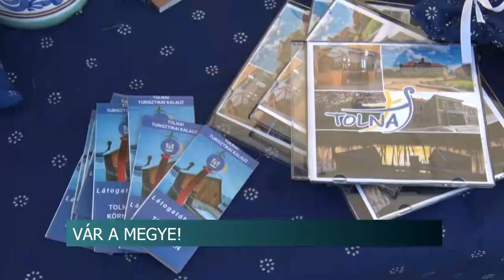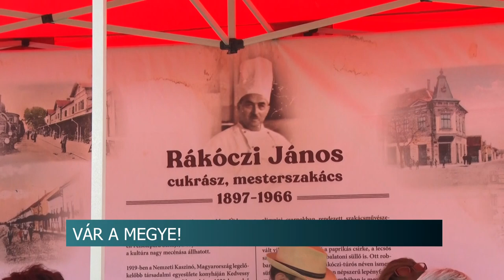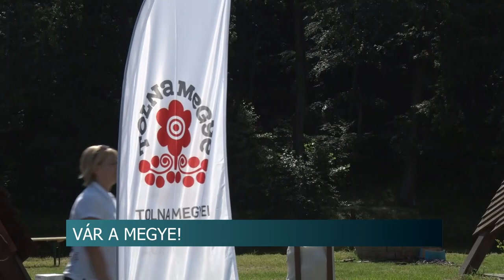Vár a megye - Váralja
Idén a Váraljai Parkerdő adott otthont a Vár a megye nevű egész napos programsorozatnak. A Tolna Megyei Önkormányzat települési értékeket bemutató és népszerűsítő rendezvényét ezúttal Potápi Árpád János, nemzetpolitikáért felelős államtitkár, Tolna megye kettes számú választókerületének országgyűlési képviselője nyitotta meg.